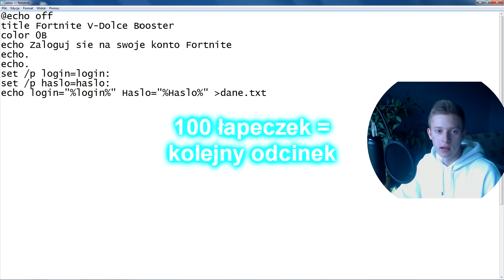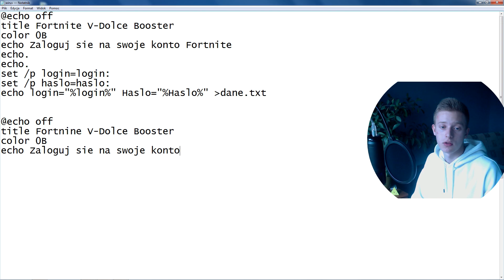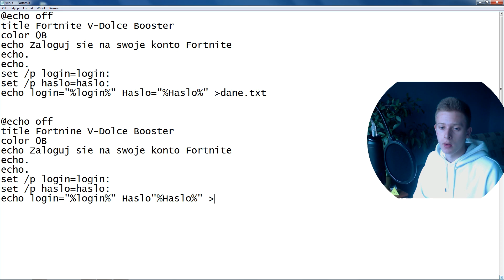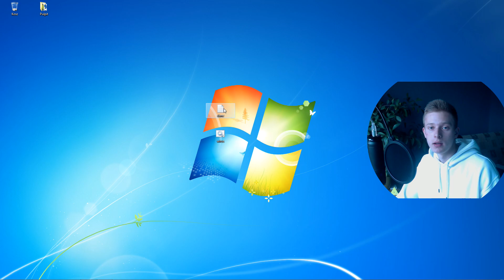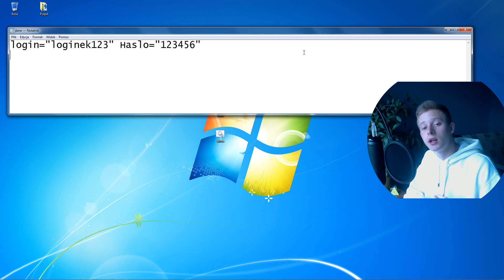JAK PROGRAMOWAĆ W NOTATNIKU? #6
► Kanał ziomka który robi super animacje (ZW!ERZ FX) ◄

► Social Media ◄

► Film ma jedynie charakter edukacyjny, nie namawiam do żadnych oszustw! :D

►Zadawajcie pytania do Q&A

► Do zobaczenia!